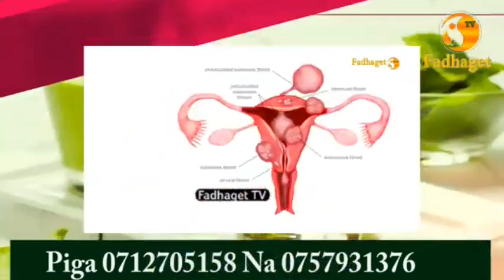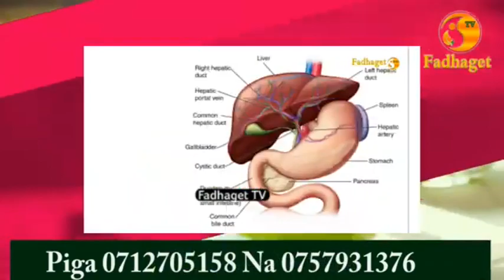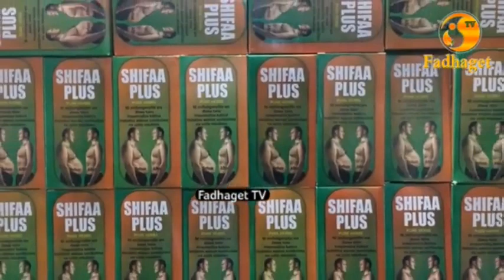Nchi Ya BRAZIL Na Maajabu Yake/Kwenye Historia Iliibiwa Pesa Nyingi Sana Bank ''VOLDER''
Ifahamu Nchi Ya BRAZIL Na Maajabu Yake/Kwenye Historia Iliibiwa Pesa Nyini Sana Bank